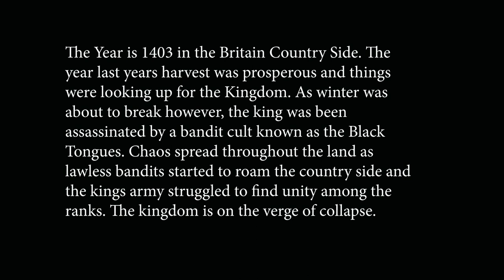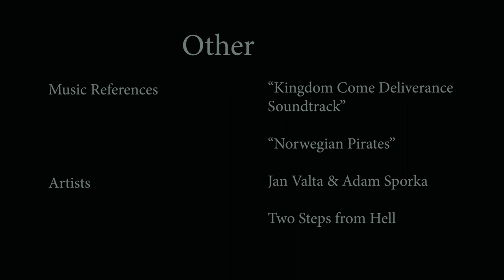Emilia --- A Student Film, Doane University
The story of Emilia, a strong village girl wanting to prove herself. She must work together with Sir Walter, an Exiled Knight, to return back to her village and avoid the Bandit Leader, Slate.

This is one of my first major film projects that I have completed for this channel and I'm hoping will be the start of more films to come.